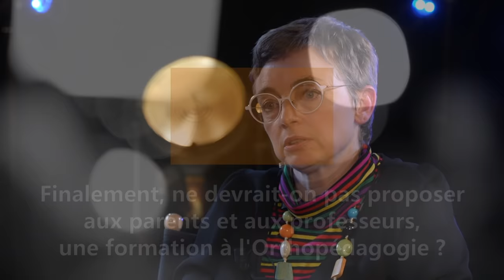HUMAN DIVERSITY #11 - Web-série l'inclusion, la différence - Josef reçoit une Orthopédagogue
HUMAN DIVERSITY #11 - Web-série sur l'inclusion, la différence -
Josef SCHOVANEC reçoit Vanessa Grandjon Naville orthopédagogue.

Vanessa va nous parler de son métier au travers de son interview avec Josef et tenter d'en apprendre plus sur ces métiers peu ou pas connus.

Chapitres :
00:00 Avant-propos…  interview de Vanessa GRANDJON NAVILLE Orthopédagogue
08:29 Quel rapport avec l’orthophoniste ?
16:32 Quel est le cheminement pour vous trouver ?
21:35 Ne devrait-on pas proposait aux parents et professeurs une formation à l’orthopédagogie ?
25:07 Quels sont les qualités premières d’un orthopédagogue ?

Human Diversity: une web-série sur le thème de l'Inclusion.

Chacune, chacun pourra partager son parcours et sa vision de l’Inclusion.